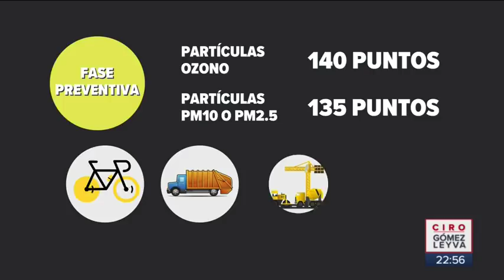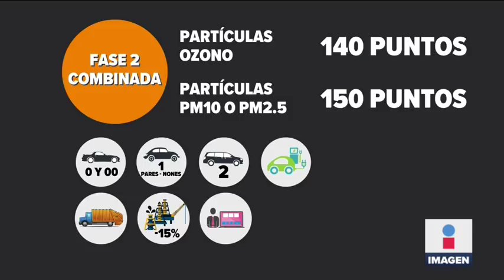Este es el nuevo programa de contingencias de la CDMX | Noticias con Ciro Gómez Leyva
Los autos con holograma 0 y 00 entrarán en el Hoy No Circula, según el nuevo Programa de Contingencias Ambientales que operará a partir de este jueves. Aquí le explicamos cómo serán las 4 fases: